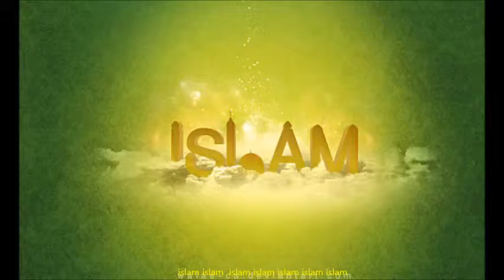2 мушкарца и 1 жена из Немачке потурице